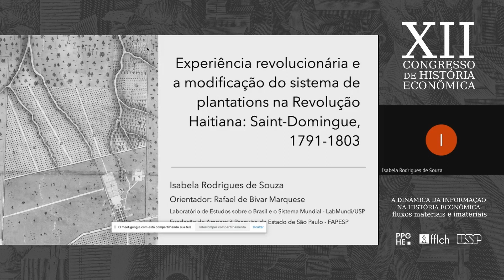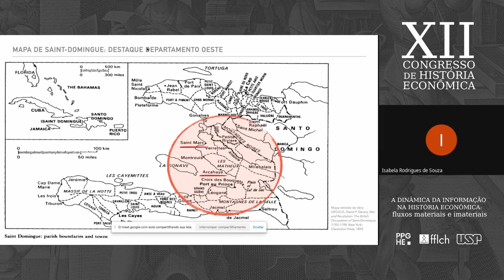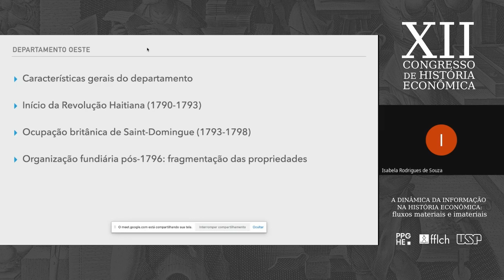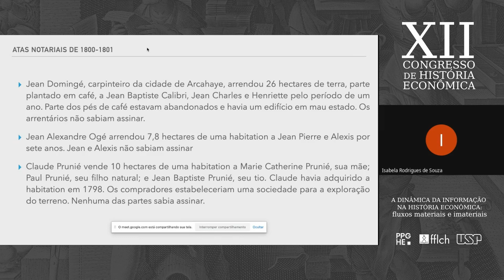EXPERIÊNCIA REVOLUCIONÁRIA E A MODIFICAÇÃO DO SIST. DE PLANTATIONS NA REVOLUÇÃO HAITIANA: 1791-1803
Comunicação apresentada por Isabela Rodrigues De Souza – na Sessão 10 – Instituições e transformações agrícolas  (quinta-feira, 25/11/2021, das 16:00 às 17:30) – do XII Congresso de História Econômica do PPGHE/USP.